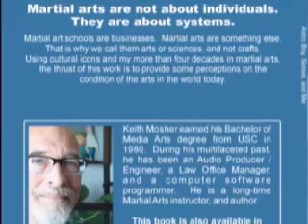Astro Boy, Sensei, and Me PREFACE Free Version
PREFACE for the audio version of my book, available in Paperback and eBook on Amazon.